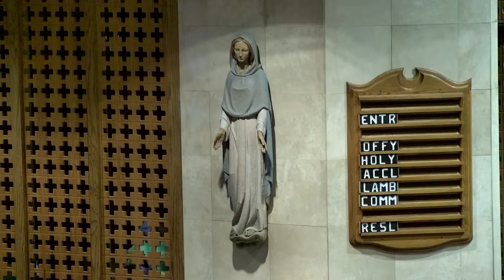Monday Night Mission